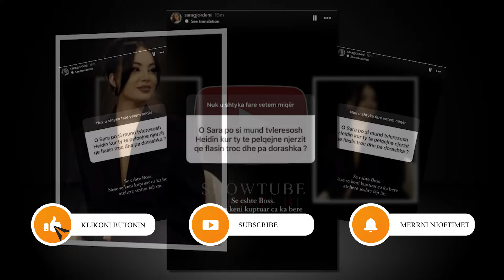Sara ka nje mesazh te qarte per Heidi Bacin...